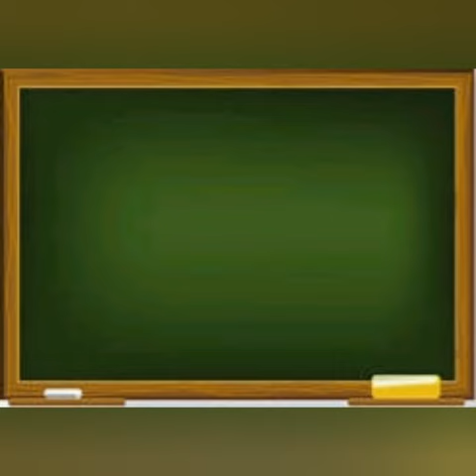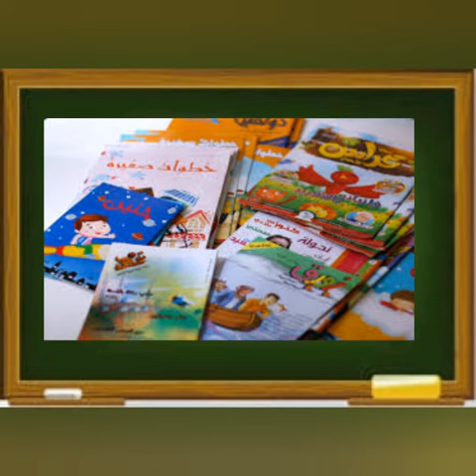02 GS 08 06 2020